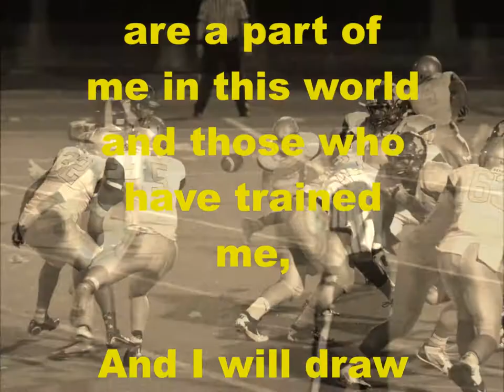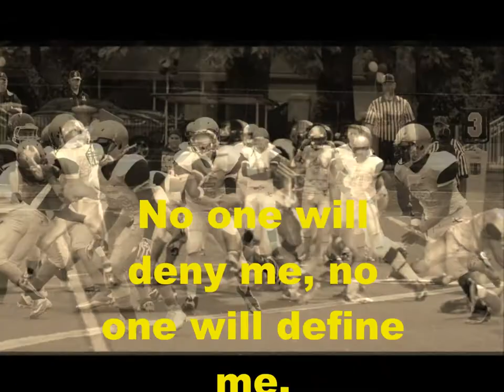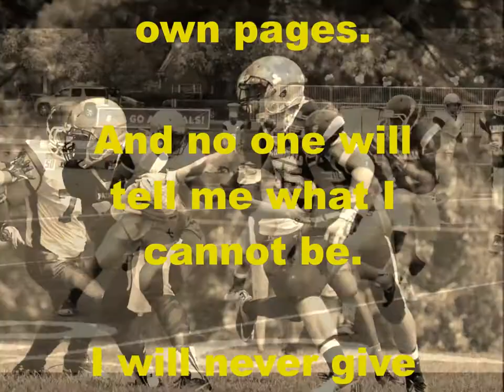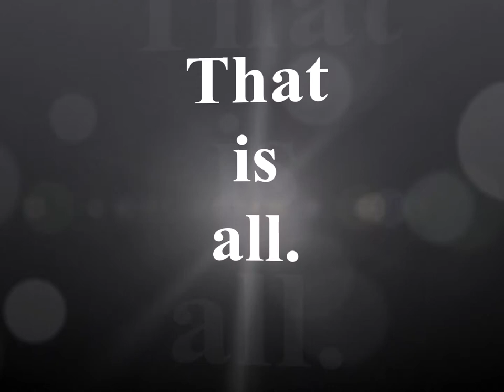I AM A CHAMPION John Carroll Football 2013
2013 season in review behind Coach Flower's "I am a Champion" Speech